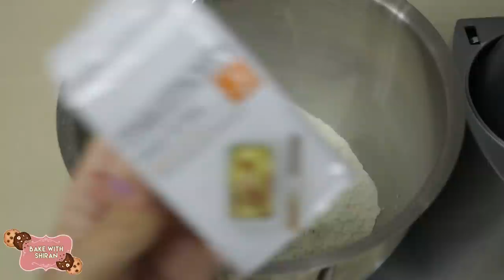דונלך - דונאטס רוגלך היסטרי לחנוכה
דונלךךךך- שילוב של דונאטס ורוגלך
קראנצי מבחוץ
רך כמו כרית מבפנים
ויצא לי פרווה בטעותתתתת בלי שהרגשתי😍
בקיצור
תכינו🤪

בשיתוף מימונס עולם של אפייה

הרקע הורוד בסרטון מסדרת רקעי הצילום החדשים שלי,
לרכישה:
אם אהבתם את הסרטון ולא לשכוח להרשם לערוץ אם אתם עדיין לא רשומים😜

מתכון לדונלך- דונאטס רוגלך ה-שילוב!
מצרכים ל30 רוגלך:
600 גרם קמח (4 ורבע כוסות מדידה)
כף וחצי שמרים
חצי כוס סוכר (100 גרם)
2 ביצים L
180 מל מים (3/4 כוס)
70 מל שמן (שליש כוס)
כפית תמצית וניל
2 כפיות אלכוהול (וודקה/וויסקי/ברנדי) - האלכוהול לא חובה אבל מונע מהשמן להכנס ולהספג בבצק בזמן הטיגון... מומלץ.
כפית שטוחה מלח

למלית- ממרח בטעם שוקולד של מימונס

אופן ההכנה:
בקערת המיקסר עם וו לישה (אפשר עם הידיים) נערבל את החומים היבשים- קמח, סוכר ושמרים.
נוסיף את הביצים, המים, השמן ותמצית הוניל ונמשיך לערבל כ8 דקות.
לאחר 8 דקות נוסיף את המלח והאלכוהול (האלכוהול לא חובה, אבל כדאי- הוא מונע מהשמן להיספג בבצק וכך הבצק פחות שומני לאחר הטיגון)
נלוש עוד 2 דקות.
נשמן את הקערה ואת הבצק וניתן לו לתפוח שעה עד שעה וחצי - עד הכפלת הנפח.
לאחר התפיחה נוציא את האוויר מהבצק. נחלק אותו ל2 (שיהיה לנו נוח)
נרדד את הבצק למלבן ארוך. נמרח את הבצק בממרח השוקולד ונקפל את המלבן לחצי (קיפול לרוחב ולא לאורך)
נרדד אחרי הקיפול מעט שהבצק נעשה מעט שקוף.
נחתוך את השולים (לא לזרוק, אופים בסוף שאריות🤪)
נחתוך את המלבן למשולשים ונגלגל כל משולש לרוגלך.
נניח כל רוגלך על ריבוע נייר אפייה (גוזרים מראש) נכסה במגבת לחה וניתן להם לתפוח שוב עד הכפלת הנפח (כשעה)
בסיר רחב נחמם שמן (שימו לב שלא יהיה חם מידי שדונלך לא ישרפו מבחוץ וישארו בצק מבפנים, אם יש לכם מד חום- 160 מעלות, ואם לא- תעשו ניסיון על אחד;)
נטגן את הדונלך כ2 דקות מכל צד עד שהם שחומים ויפים (לא לפחד מהשוקולד שיוצא מעט בשמן... זה לגמרי בסדר ומבפנים הם נשארים מלאים בשוקולד)
מצננים על נייר סופג.
נהנים מביס מושלםםםםםם, קריספי מבחוץ ורךךךך כמו ענן מבפנים!
תהנו:)